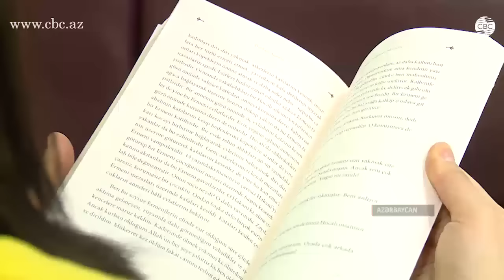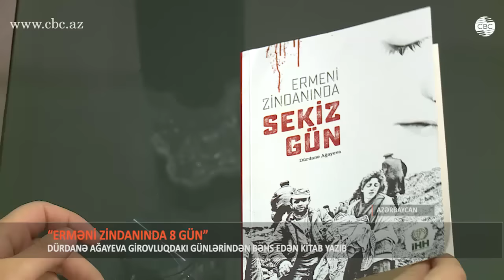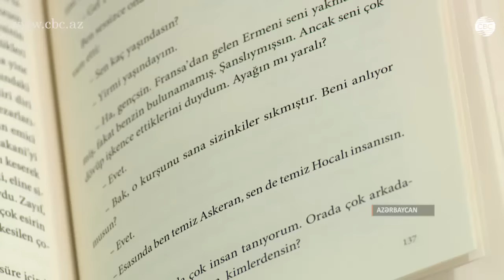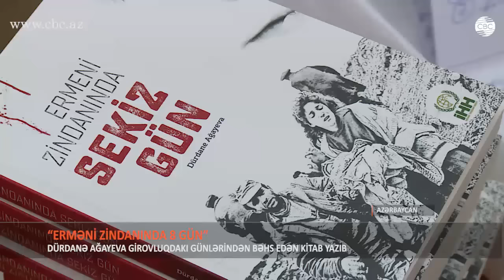"Erməni zindanında 8 gün"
Dürdanə Ağayevanın əsirlikdə başna gəlməyən müsibət qalmayıb. Hətta ağır işgəncələrdən sonra onu ölmüş bilib zibilliyə atıblar. Lakin o yaşamaq və düşmən cəngindən xilas olmaq cəhdlərini o vəziyyətdə belə mübarizəsini davam etdirib.